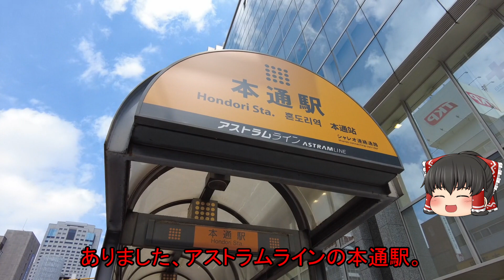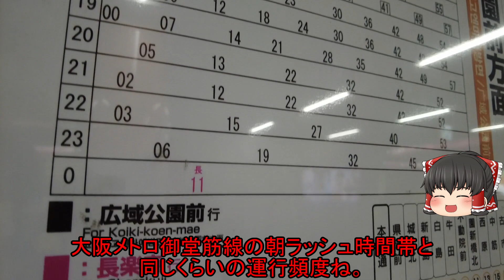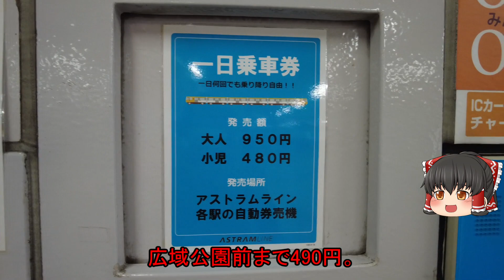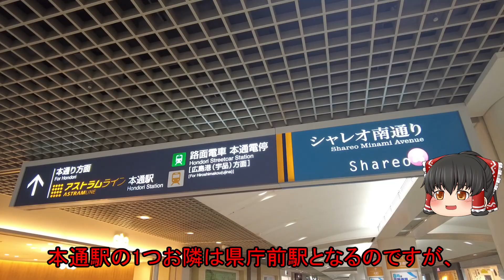【本当に地下鉄…？】広島唯一の地下鉄に乗ってみた。(地域の交通/アストラムライン地下区間)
【チャプター】

【地域の交通】
地域の鉄道・路線バスなどの公共交通を紹介します。

【SNS】
・Twtter
【使用素材・編集ソフト等】
・ゆっくりムービーメーカー4
・Youtube Audio Liblary
・効果音ラボ
・Google翻訳

※当チャンネルの動画は「東方project」を基にした二次創作です。